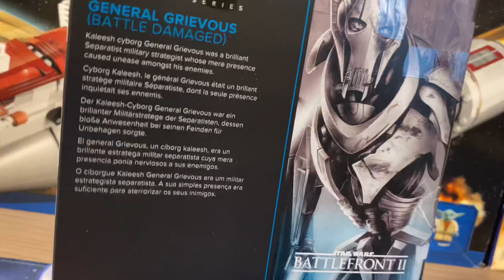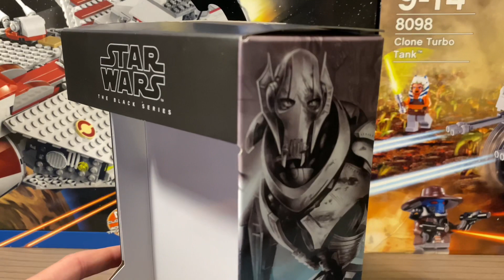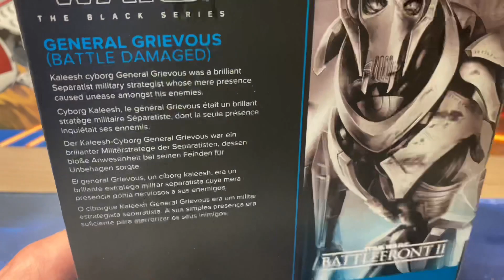Star Wars The Black Series - General Grievous (Battle Damaged) [Обзор На Русском]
Приветствую всех! В этом видеообзоре я покажу вам новую экшн фигурку Генерала Гривуса от Хасбро! Да прибудет с вами сила…

Другие мои видео:

СРАВНЕНИЕ ГАНШИПОВ! 2023 VS 2013! Что Изменилось За 10 Лет? Какая Версия Круче? (Lego Star Wars)